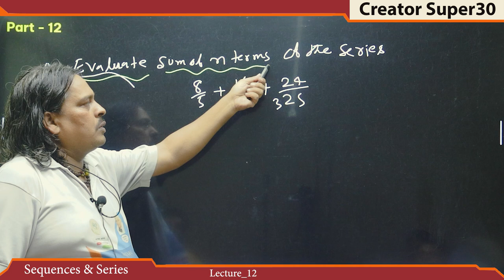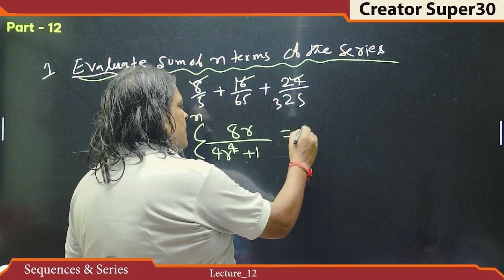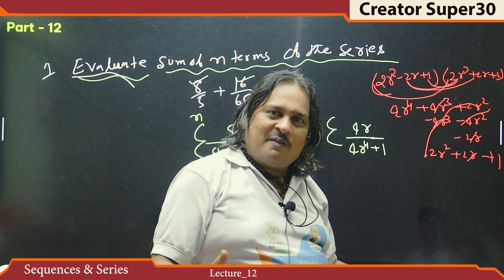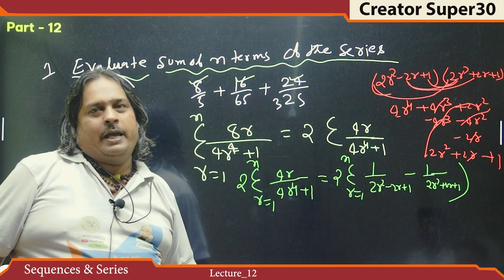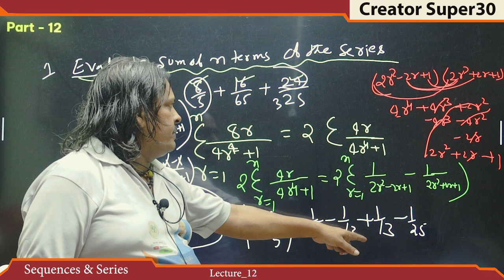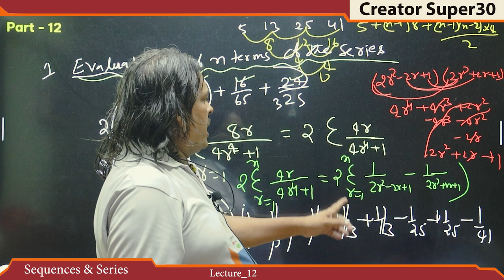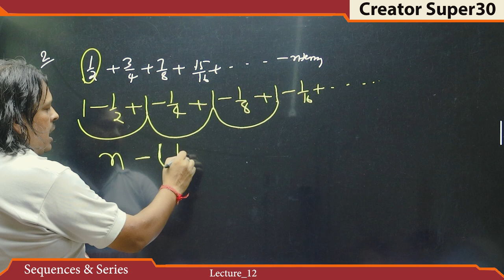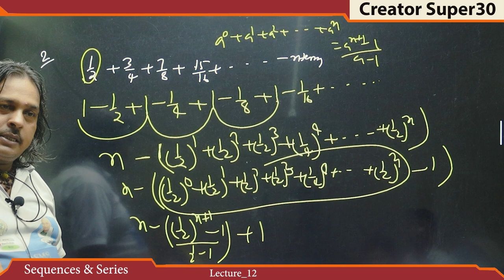Sequence And Series Part_12 || 11 class || Math wale baba || Creator Supar 30